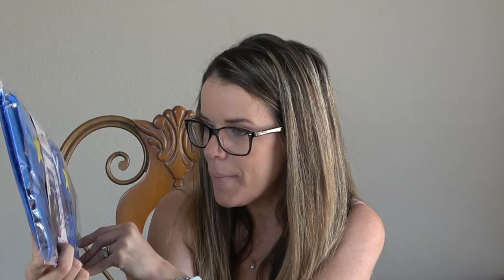AUGUST FAVORITES COLLAB WITH JESSICA NICOLE FAUST | WHAT I'M LOVING | SAHM 2017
Here are my August Favorites for you in collaboration with Jessica Nicole Faust! Check our her channel and make sure to see her Fav's video as well!

Target:
Mrs. Meyers Laundry Scent Booster (Honey Suckle)
Method Daily Shower
Kids Felt Day/Month/Weather/Season Chart

The Mama Lounge is a mommy lifestyle channel aimed to motivate mom's with cleaning videos, organizational videos, mom favorites, product reviews, vlogs, and anything under the mom life sun! If you have a video request or want to say Hi, please do so in the comments below! I would love to connect!

XO,
Sarah